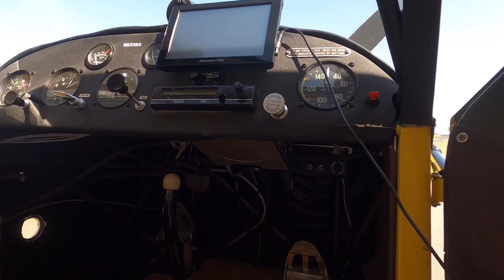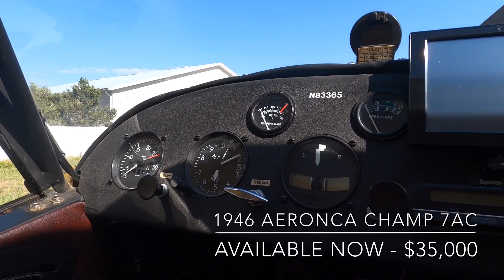1946 Aeronca Champ 7AC - SOLD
1946 Aeronca Champ 7AC with Continental O-200
Aircraft Total Time (ACTT) 4108.5
Time Since Major Overhaul (SMOH) Hrs 118

New Sensenich wood prop

Entire restoration done with relevant STC’s and 337’s. No-bounce landing gear, Cleveland hydraulic toe brakes, metal wing spars, twin 13 gal. wing tanks, all new Poly Fiber covering, with Icon IC-A200 and Flightcom 403MC intercom (both battery powered). Also includes iFly 700 GPS with battery pack.